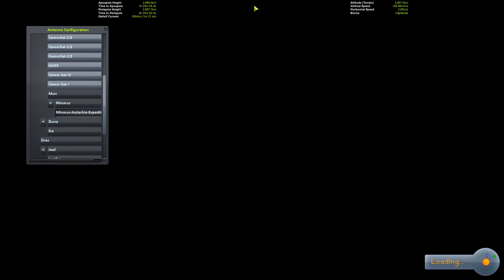Let's Play Modded Hard Kore KSP #40 - Minmus und Recyclingfood! [deutsch/german]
Unsere Minmus Mission läuft auf vollen Touren. Hoffen wir, dass unsere Kerbonauten nicht fragen, wo das ganze Wasser und Essen immer wieder herkommt.
Supporter: Robert J. ( Merkury )